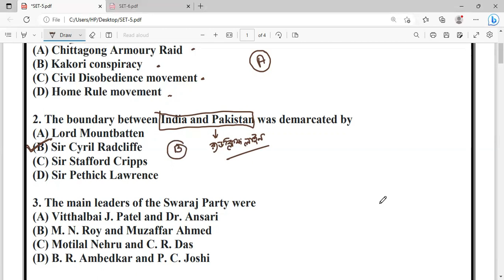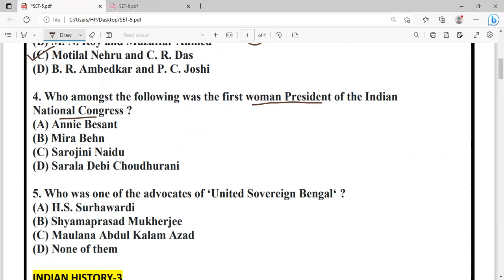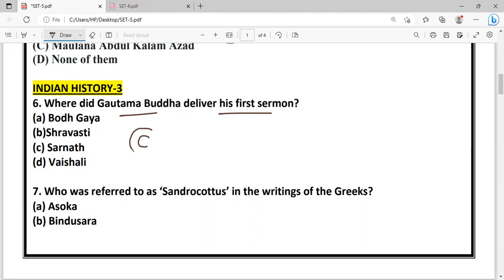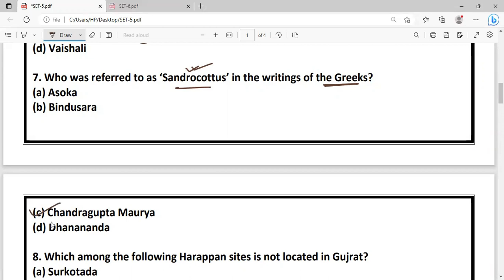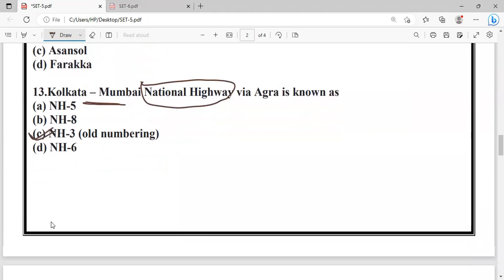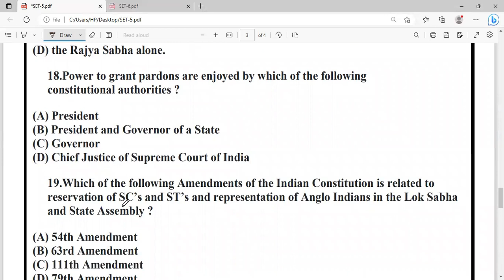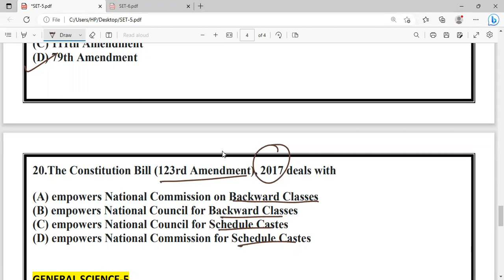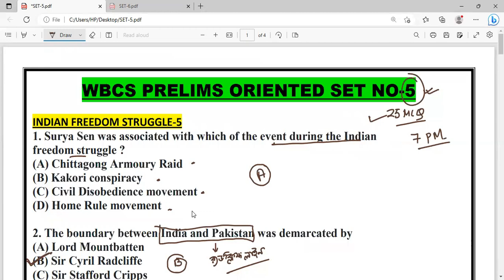WBCS 2023 Prelims Practice SET-5 || Daily 7 PM || @VisionWBCS ​